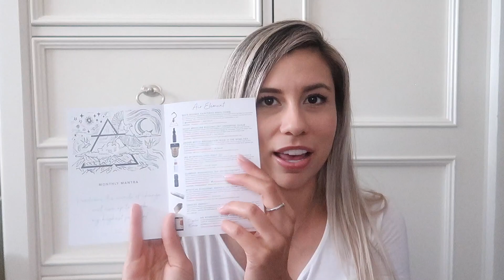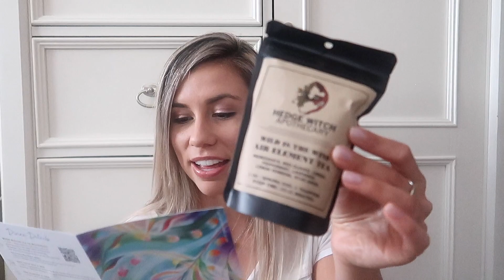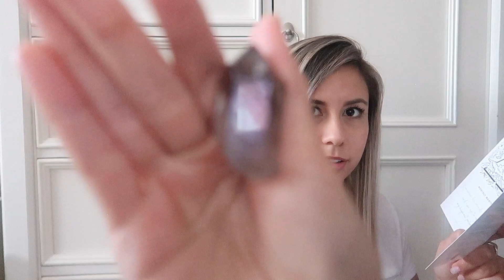Getting Grounded! | Goddess Provisions September 2019 Unboxing!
Hey, babes! In this video I unbox my goddess provisions box for September 2019. If you want me to share more of these, let me know. It's the best monthly subscription box I receive!

 Active on IG Daily! Follow for inspiration, tips, advice, and more!